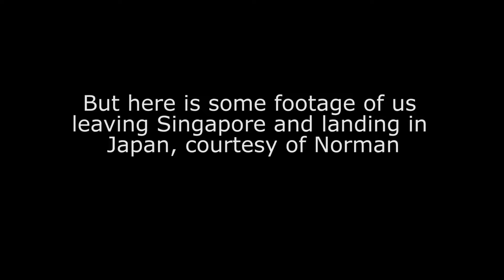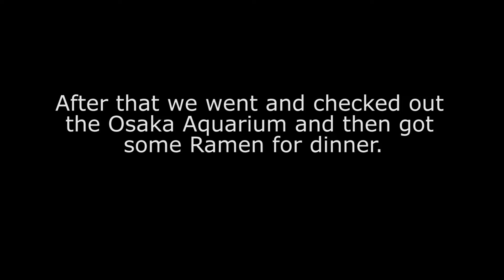SNG&JP Day 4 Welcome to Japan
Bit of a shorter vid because I lost my footage, but thanks to Norman, here is us leaving Singapore and landing in Japan